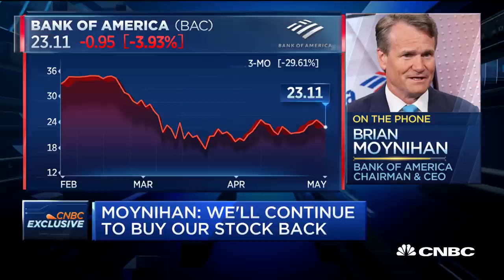Bank of America CEO on adjusting the company to work from home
Brian Moynihan, Bank of America CEO, joins 'Closing Bell' to discuss how the bank is handling the flow of applications from the paycheck program program and adjusting his employees to work from home.

CNBC TV